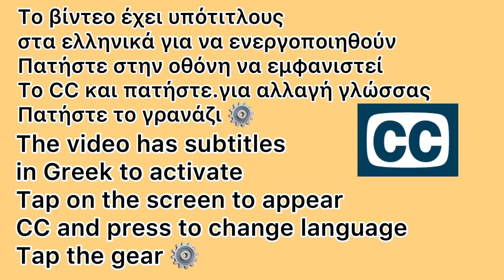Σπιτικές κρέπες εύκολες γρήγορες και λαχταριστές Part 2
Πώς θα φτιάξουμε τις πιο νόστιμες και τις πιο εύκολες κρέπες,με πραλίνα μπανάνα και μπισκότο . Τυρί Και σαλάμι.
Για να τις φτιάξουμε θα χρειαστούμε.
1 l πλήρες γάλα
500 γραμ. αλεύρι
Λίγο αλάτι
Δύο αυγά
 Ελάχιστο βούτυρο
Μπανάνες κομμένα σε λεπτές φέτες
Πραλίνα φουντουκιού
Τριμμένο μπισκότο
Για τις αλμυρές
Τυρί που λιώνει αλλαντικά της αρεσκείας σας
Επίσης θα χρειαστούμε ένα πολύ καλό αντικολλητικό τηγάνι
Ακολουθούμε Όλα τα βήματα που μας δείχνει το βίντεο
Θα φτιάξουμε περίπου 15 κρέπες
Για λιγότερες βάζουμε την μισή ποσότητα από τα υλικά
Επίσης Μπορούμε να χρησιμοποιήσουμε για τη γέμιση υλικά που θέλουμε εμείς

Μουσική Τίτλου Music: Cuba
Musician: ASHUTOSH

Musician: ASHUTOSH

ΠΡΟΣΟΧΗ… Αν διαβάζετε την περιγραφή στη γλώσσα σας, Και το βίντεο δεν έχει υπότιτλους πρέπει να τους ενεργοποιήσετε μόνοι σας.Έχουν προστεθεί υπότιτλοι στην γλώσσα σας.

όροι χρήσης: επιτρέπεται η ενσωμάτωση του βίντεο  σε blogs και ιστοσελίδες με αναφορά την πηγή.
Απαγορεύεται το κατέβασμα και η χρήση αποσπασμάτων ή ολόκληρων βίντεο για οποιαδήποτε λόγο
χωρίς γραπτή άδεια.

στα σχόλια μπορείτε να δημοσιεύσετε την άποψή σας σχετικά με το θέμα το οποίο αναφέρεται το βίντεο.
υβριστικά η προσβλητικά σχόλια όπου εντοπίζονται θα διαγράφονται
kazani gr